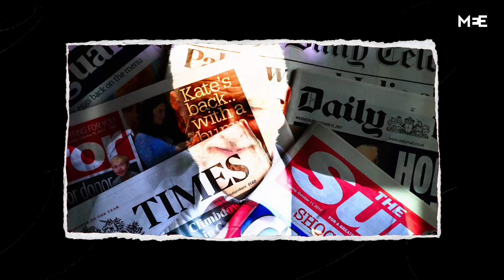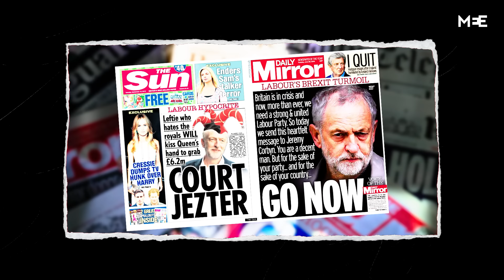Jeremy Corbyn | The future of Labour and the Left in Britain | The Big Picture S2EP8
Has the Labour Party turned its back on the Left?

Following the disastrous election loss to Boris Johnson in 2019, the party emerged from the ashes promising to shed itself of its past and the image of one man - Jeremy Corbyn.

His successor Sir Keir Starmer has  instead defined his leadership directly in opposition to Corbyn, leaning towards the centrist ideals of another former leader, Tony Blair.

So what remains of the Labour that once promised revolutionary reforms to Britain’s welfare, climate and foreign policies?

This week on the Big Picture podcast, we sit down with Jeremy Corbyn, who resigned in 2019 as Labour leader, was suspended from the party in 2020 and earlier this year banned from running again as a candidate.

He says the party now resembles the undemocratic and authoritarian environment he first encountered in the 1960s.